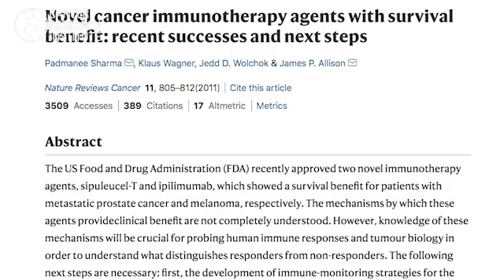Ipilimumab Ten Year Anniversary with Sharon Belvin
Sharon was one of the first patients to be treated successfully with one of the first FDA approval of checkpoint blockade immunotherapy, ipilimumab.

On March 25, 2011, the U.S. Food and Drug Administration announced its approval of a new treatment for advanced melanoma, the deadliest and most difficult-to-treat form of skin cancer. March 25, 2021, marks ten years of this advancement that has helped saved thousands of lives including Sharon Belvin.

CRI marketing and communications director Brian Brewer and Sharon Belvin discuss the anniversary of ipilimumab, her friendship with Nobel Prize Laureate Dr. James P. Allison, and how this treatment saved her life.

CRI ImmunoAdvocate Sharon is passionate about spreading awareness of cancer immunotherapy and sharing her story to inspire hope.